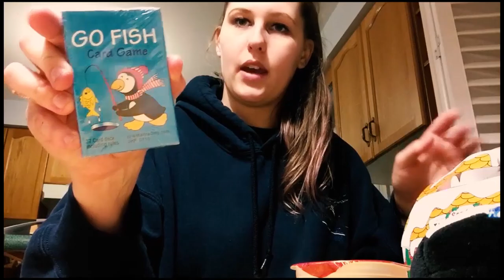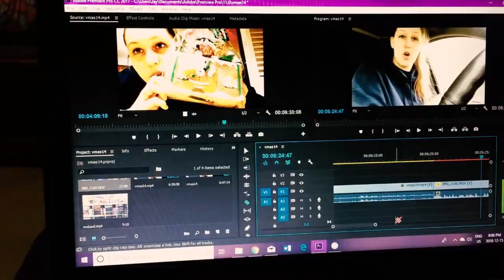I CHEATED THE SYSTEM | VLOGMAS 2018 DAY 14 & 15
Value Village is my bae.